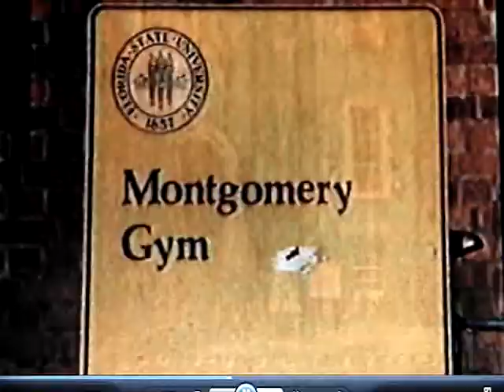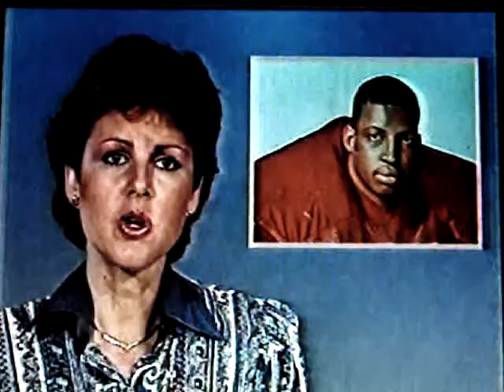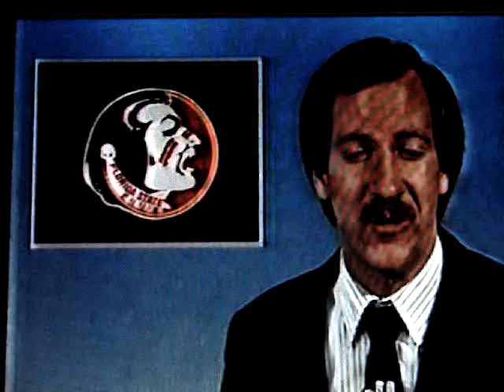Sad death of Florida State player Pablo Lopez on September 14, 1986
Video of the newscast after the sad death of Florida State player Pablo Lopez on September 14, 1986